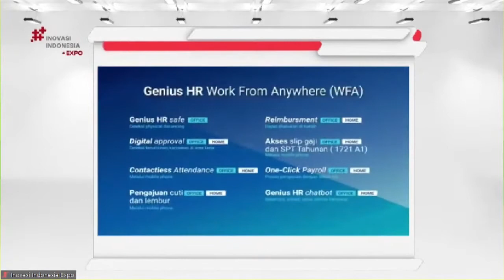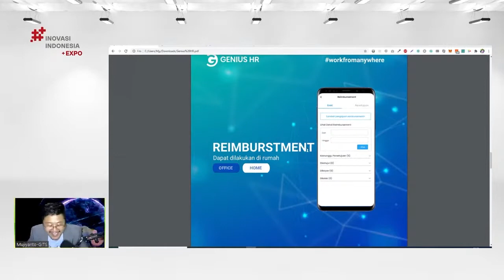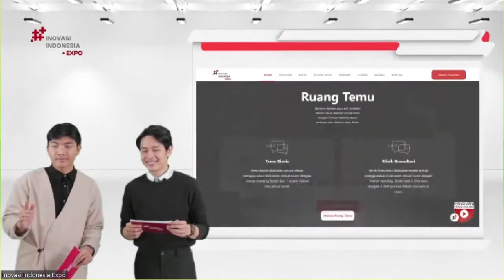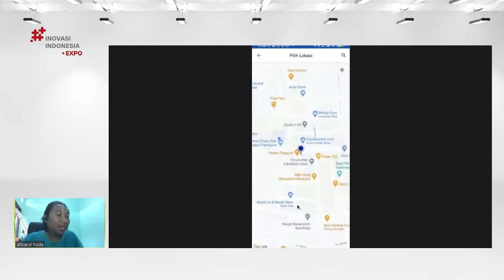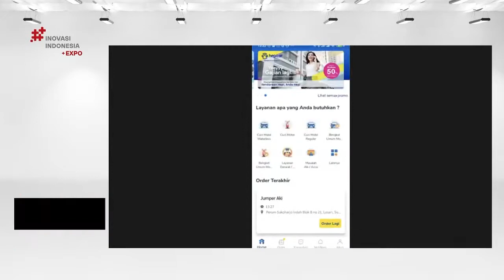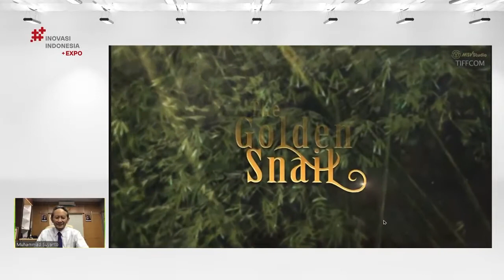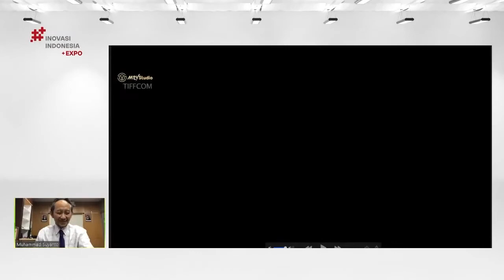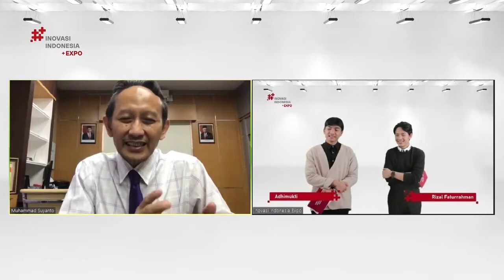Demo Produk - Universitas Amikom Yogyakarta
Demo Produk pada Pameran Virtual Riset Inovasi terbesar, Inovasi Indonesia Expo 2020. Apikasi Genius HR merupakan karya inovasi dari Universitas AMIKOM Yogyakarta.

Pameran Virtual Statis berlangsung pada 14 November -10 Desember 2020. Pameran Virtual dapat diakses dengan mudah oleh siapapun, di laman inovasiindonesia.id
Gratis dan terbuka untuk umum!